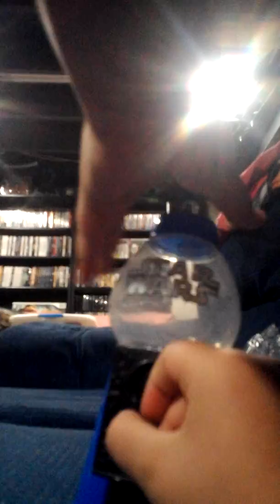The Star Wars toy ball game